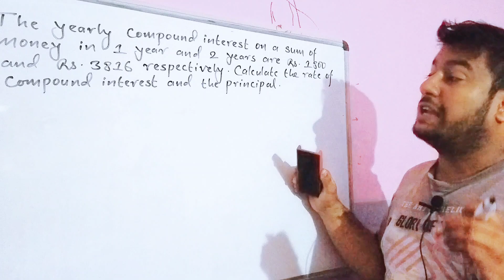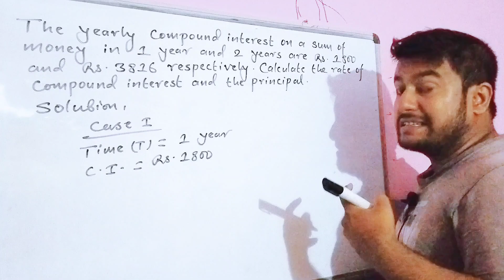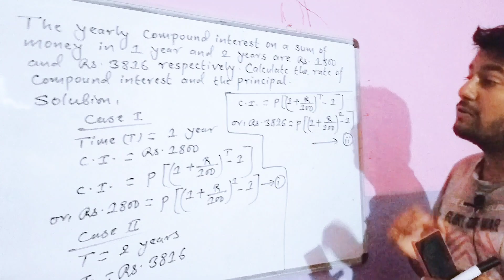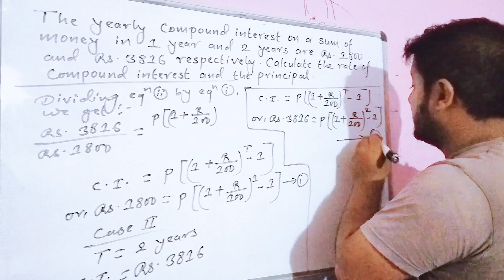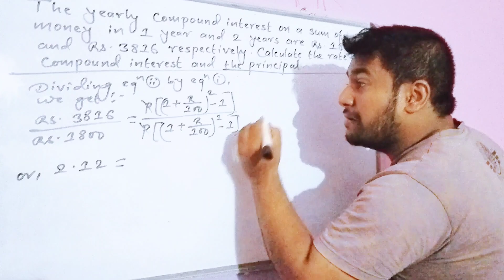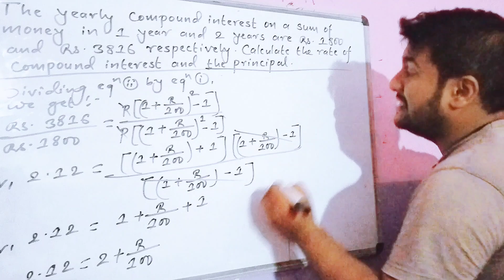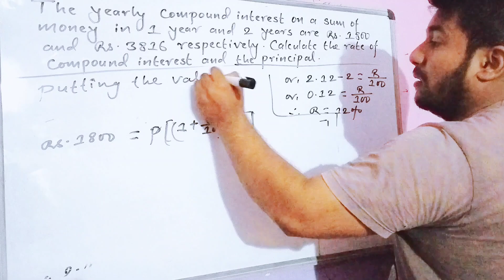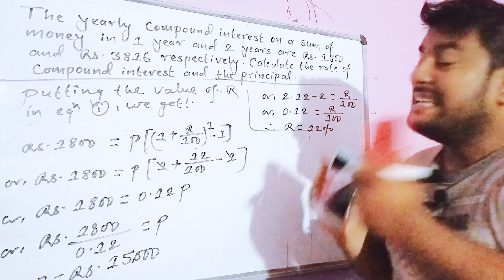The yearly compound interest on a sum of money in 1 year and 2 years are 1800 and 3816 respectively.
The yearly compound interest on a sum of money in 1 year and 2 years are Rs. 1,800 and Rs. 3,816 respectively. Calculate the rate of compound interest and the principal.
In this video you can learn how to find out the rate of interest and principal when compound interest of any two years given.